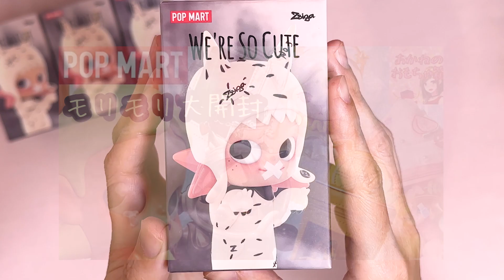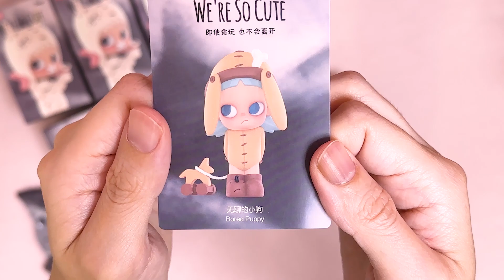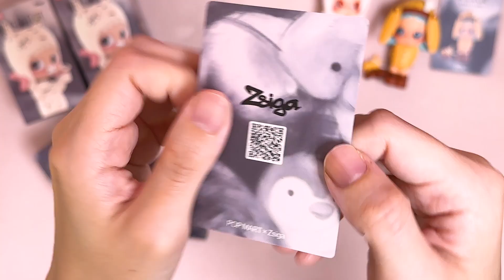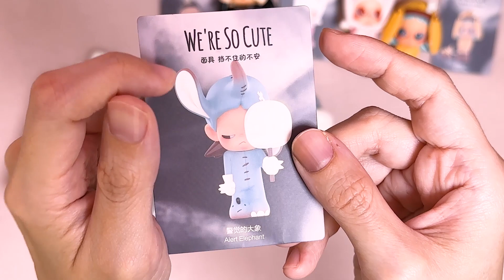【POPMART】くせのある可愛さ！😏💕Zsigaシリーズ新作！ We are so cute🐰🐶🐧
今回の動画はPOPMARTの新作！Zsiga We are so cuteです🎉
一緒にワクワクしてもらえたら嬉しいです😁💗

POPMARTのAmazon公式ショップはこちら↓

Hello Friends!
夜城明音（やしろあかね）です！🌈
２児のママで子供達が寝た後にこっそり動画撮影＆編集してます😅

男の子のママですが、息子達が生まれてから日々のストレスを発散するためか可愛い女児向けオモチャが大好物に・・・😂🙌

日本未発売の物や、珍しい海外トイ🛫などを紹介していくので、お子様へのプレゼントの参考にしたり、一緒にワクワクしてもらえたら嬉しいです🤩

紹介してほしいオモチャや質問、企画のリクエストも大歓迎です🌈✨
（動画のコメントに書いてくれると泣いて喜びます！）

※メイン動画は週１回(金)18時更新予定
※新商品や同シリーズ物、編集が間に合った場合はその都度投稿してます💪

✽.｡.:*・ﾟ ✽.｡.:*・ﾟ ✽.｡.:*・ﾟ ✽.｡.:*・ﾟ ✽.｡.:*・ﾟ✽.｡.:*・ﾟ ✽.｡.:*・ﾟ ✽.｡.:*・ﾟ
【著作物・必要事項記載欄】
※エンディング
Kai_Engel_-_03_-_Holiday_Gift.m4a
Amazonのアソシエイトとして、「あかねのおもちゃ箱」は適格販売により収入を得ています。

【検索タグ】
可愛い 綺麗 美しい コレクション 開封 レビュー 紹介 ドール 人形 POPMART popmart ポップマート ブラインドボックス　 ガチャ　フィギュア   おもちゃ  サプライズトイ　海外おもちゃ　海外トイ pop mart  Zsiga　ジシィーガ　We are so cute